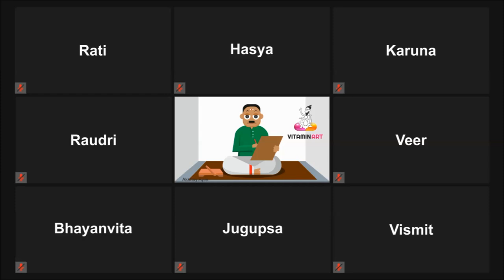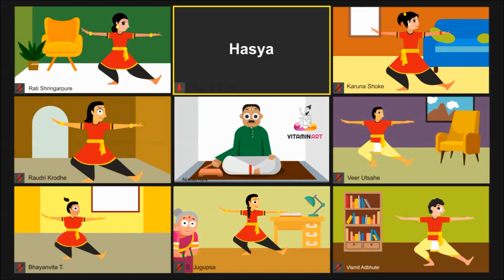Dance from Home I illustrated by Akshay Ayre I Vitamin Art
This is the new normal since 2020 for all indian classical dance isntitutes. Grateful to the Communication technology, patient and loving teachers, sincere & dedicated students, supportive parents and cooperative neighbours.